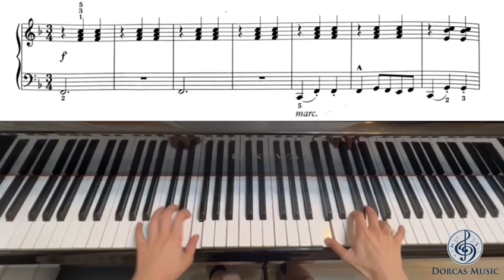👍🏻Grade 3 ABRSM 英國皇家音樂學院🎵《Elephant》by Saint-Saëns (ABRSM Own Choice Sharing) 動物嘉年華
今日和大家分享一首適合ABRSM 3級考試程度的樂曲 《Elephant》🐘